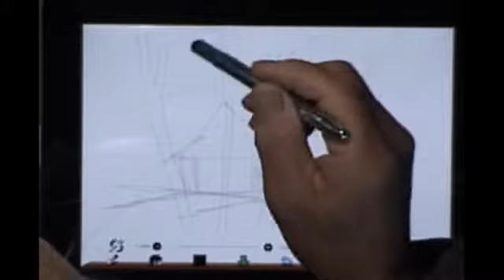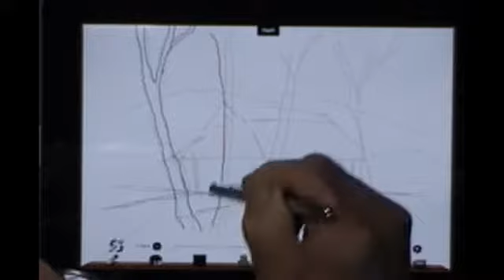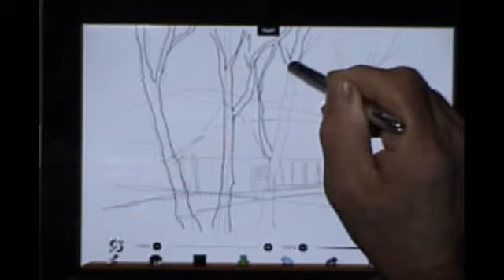ibispaint動画塾 part２ イメージスケッチ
ibispaintで描く背景は木に被われた状況に茅葺き家を入れた
イメージで・・・・・・ - Captured Live on Ustream